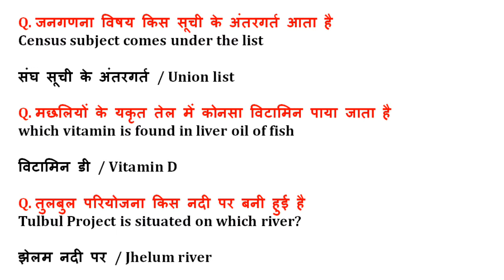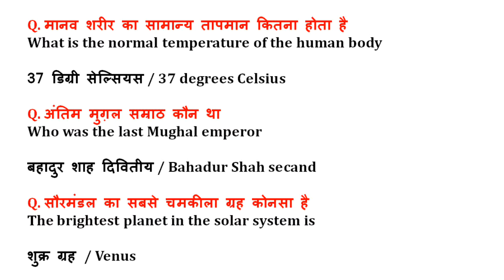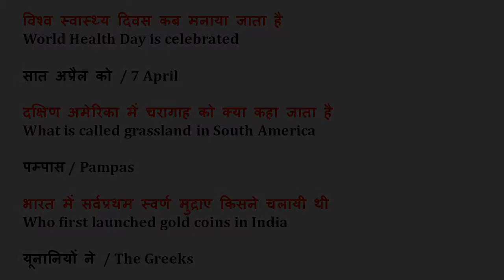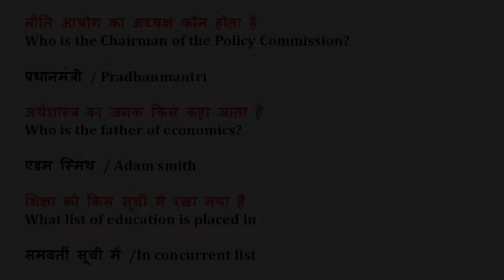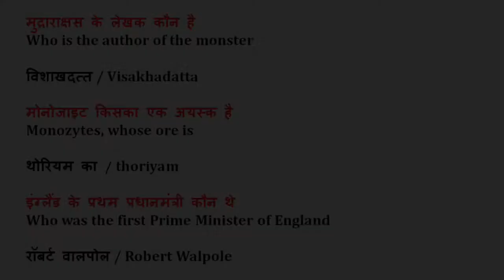RRB NTPC Exam 2019 | 40 मार्क्स की Gk | RRB NTPC Gk Question in Hindi | अब_CBT-1_ दूर_नहीं | P-02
RRB NTPC Exam 2019 | 40 मार्क्स की Gk | RRB NTPC Gk Question in Hindi | अब_CBT-1_ दूर_नहीं

150 Question Rajasthan Speed Test Gk 01